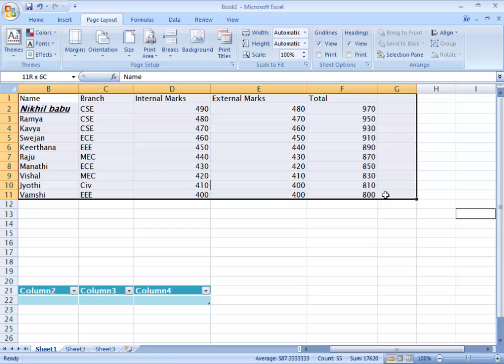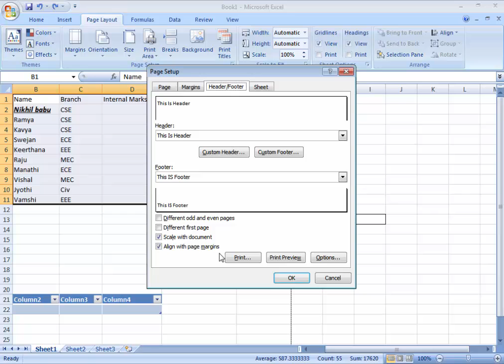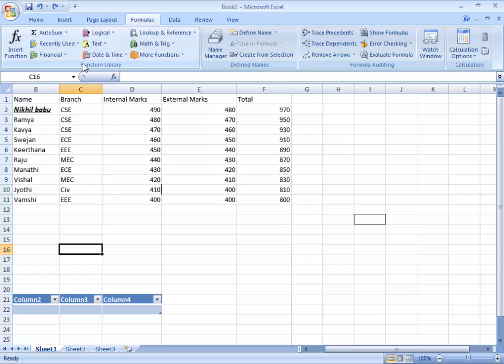Microsoft MS Excel Page Layout Tab Page Settings In Telugu Natural tutorials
Natural Tutorials Is A Channel Of PC Solutions It Is Created And Developed By Nikhil babu bayya